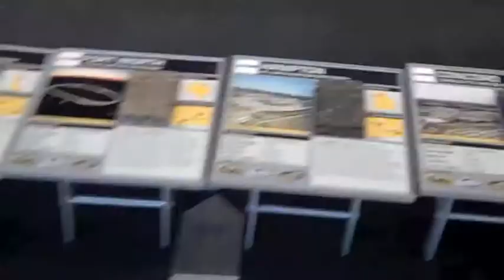My Trip to North Carolina